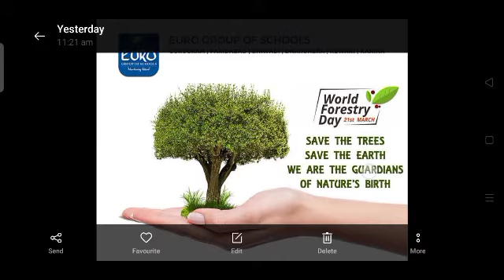World Forestry Day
International Day of Forest and Trees

The International Day of Forests was established on the 21st day of March, by resolution of the United Nations General Assembly on November 28, 2012. Each year, various events celebrate and raise awareness of the importance of all types of forests, and trees outside forests, for the benefit of current and future generations.  Countries are encouraged to undertake efforts to organize local, national, and international activities involving forests and trees, such as tree planting campaigns, on International Day of Forests. Euro Group of Schools congratulates all  and insists on the need of more plantation on International Day of Forests.